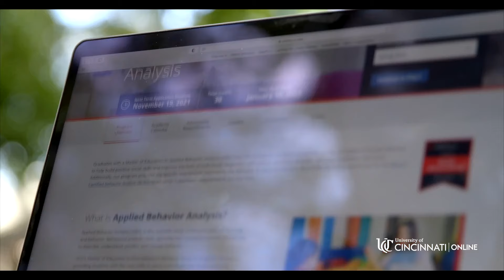Behavior Analysis | UC Online - Chandler's Story :30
Balancing work and life can be difficult, that is why we designed a Master in Behavior Analysis program that is both flexible and 100% online. UC Online is committed to developing, not only BCBAs, but leaders in the industry. Our students are taught a curriculum focused on the foundations of applied behavior analysis but also with an emphasis on networking and professional growth so that you are prepared for the career you want.